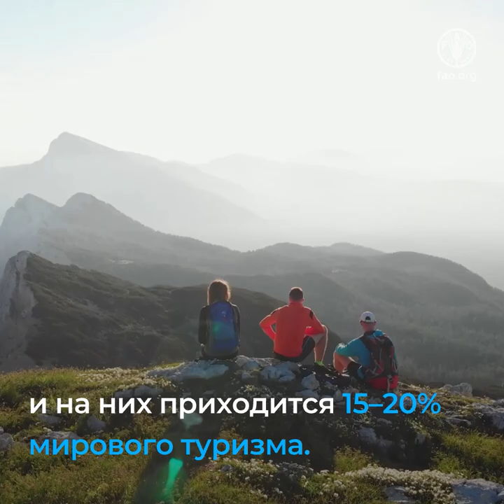6 способов защитить горное агробиоразнообразие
Горы занимают порядка 27% поверхности Земли, и на них приходится 15–20% мирового туризма.
Но горы – это больше, чем просто живописные места.
Горы являются источником продовольствия, лекарств и ценных экосистемных услуг, они также регулируют климат.

Горы являются местом происхождения многих важнейших
сельскохозяйственных культур и видов домашнего скота.

Горное агробиоразнообразие имеет ключевое значение для устойчивости агропродовольственных систем.

Но горам и их агробиоразнообразию угрожают изменение климата, деградация почв и стихийные бедствия.

Страны могут предпринять 6 действий, чтобы помочь защитить горы и их агробиоразнообразие от этих угроз:

1. Увеличить инвестиции в исследования и сбор достоверных данных для понимания изменений в горных районах.
2. Укрепить местный потенциал для защиты биоразнообразия в горах.
3. Уменьшить угрозы и повысить жизнестойкость горных экосистем и зависящих от них сообществ.
4. Сотрудничать с конвенциями, сетями и движениями, проводя информационно-просветительскую работу по охране горных районов и защите интересов проживающих в них сообществ.
5. Поддерживать устойчивое сельское хозяйство в горах, чтобы обратить вспять тенденции, приводящие к утрате агробиоразнообразия.
6. Доносить до широкой общественности сведения о важности традиционных знаний и их роли в сохранении биоразнообразия и агроэкосистем горных районов, а также в улучшении положения с продовольственной безопасностью и укреплении источников средств к существованию.

Защищать горы и их агробиоразнообразие означает инвестировать в жизнестойкое и благополучное в плане продовольственной безопасности будущее, в котором никто не останется без внимания.